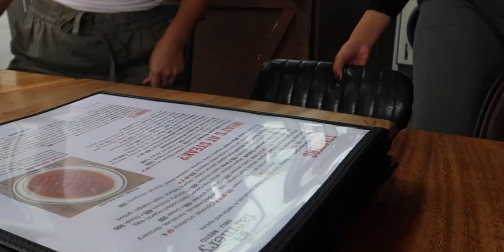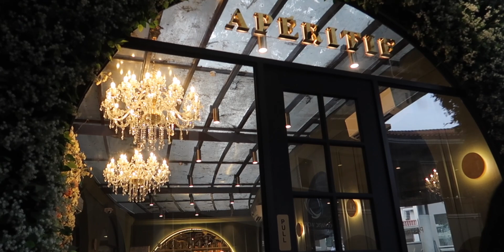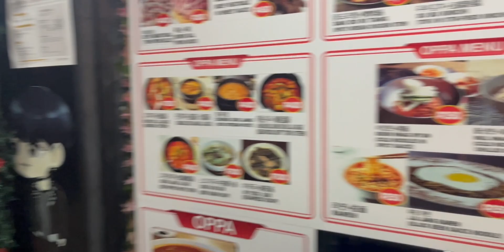GIRLS DAY & NIGHT OUT | molito lunch, movie?, poblacion, gno, sleepover, vlogmas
our friend from australia came back home!!! we had late lunch in molito, grabbed dessert in atc, and met again... the next day. we had our first COMPLETE GIRLS NIGHT OUUUT, get ready with us to go to poblacion, and slept over in the og the classic casa mendoza ♡

time codes
0:00 - intro
1:24 - lunch out
4:31 - car talks xd
7:11 - movie?
8:36 - dessert
9:55 - day 2 intro
11:27 - get ready with us
15:58 - poblacion
17:14 - thursday morning/outro

˗ˏˋ about me ´ˎ˗
→ fiennes, ’03, she/her, mnl, ph